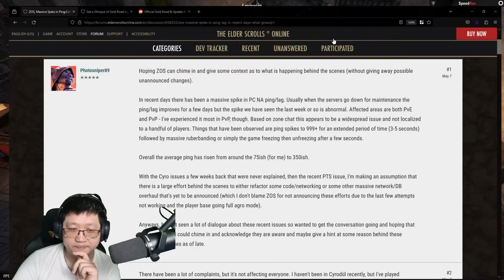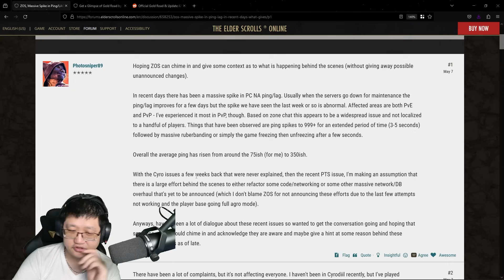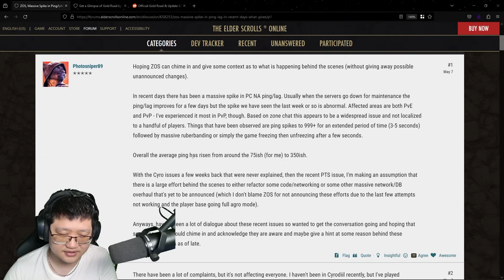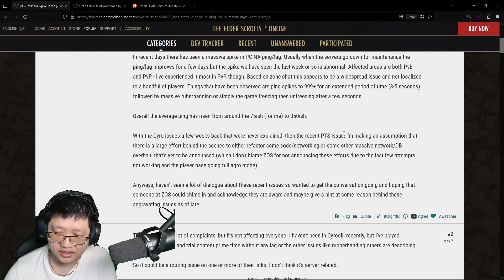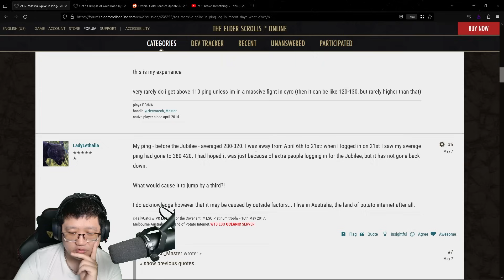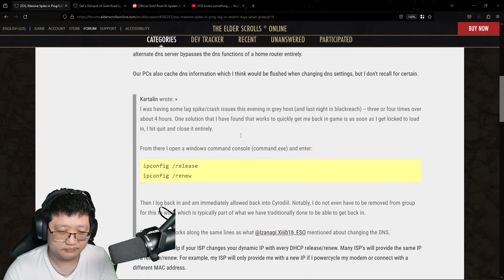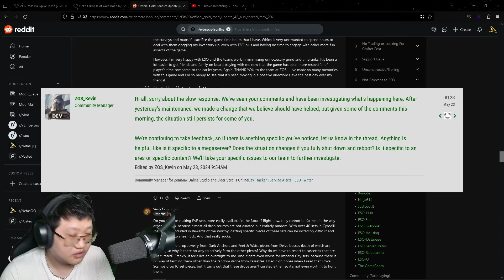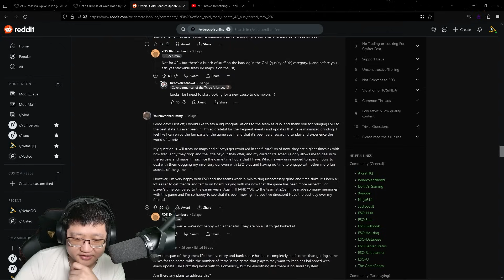Server Issues RIGHT BEFORE Gold Road Chapter? | The Elder Scrolls Online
SirClydus
Clattuc
Nilandia
Zephyrot
Gerwulf
Efrain M.
iWaveoff
thatnewcatsmell
shadowkhaleesi
Loraden
collander
Banchee
ApoAlaia
Shinzu
MrEvilDave
Lucky_Charms_23
JessicaRae